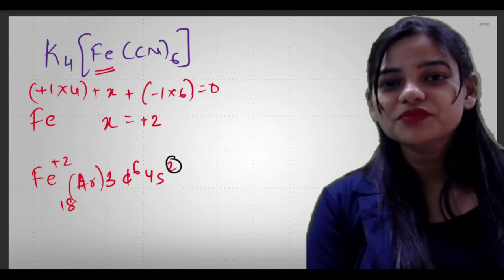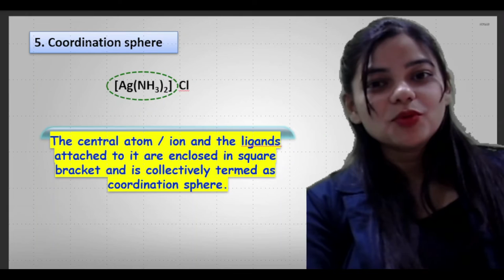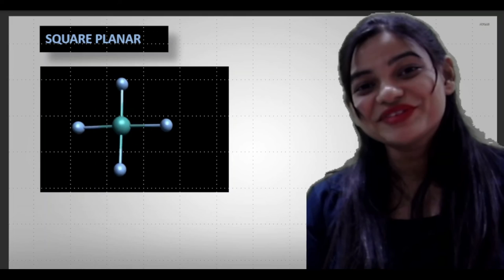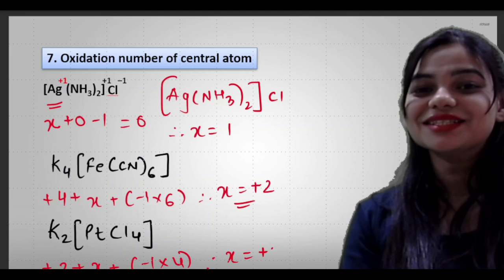COORDINATION COMPOUND CLASS 12 BOARDS/JEE /NEET TRICKS TO UNDERSTAND ALL TERMINOLOGY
This video will help you to understand the concept of chapter easily and help you solve questions based on this chapter very easily and thorough.

How to study for boards?
is chemistry easy? is chemistry difficult?
are there too many exceptions in chemistry

Effective atomic number
central metal atom
ligands
lewi base
oxidation number